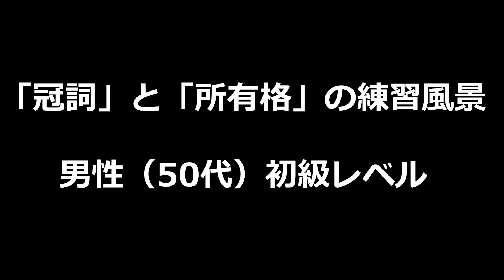英語初心者にとって冠詞の「a」は簡単ではない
月2回、少人数グループで英語の練習をしています。（Zoom）

個人レッスンもやってます。

YouTubeライブ授業、勉強会などの告知はLINEでお知らせしています！

【さわけん】
英語エンタテイナー / 英会話講師 / ビデオブロガー
2020年4月から東京都民（名古屋生まれ）
TOEICスコアは「L&R」「S&W」 ともに9割以上
英語発音テスト(EPT) 95点

趣味は英語、料理、お酒、動画制作、コメディー、DTM、株、ポーカー、YouTubeを観ること